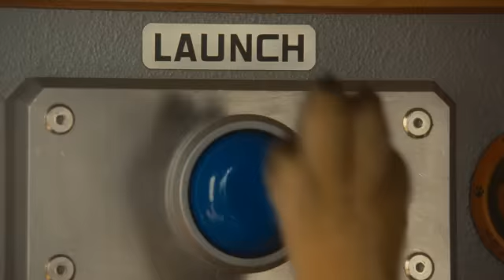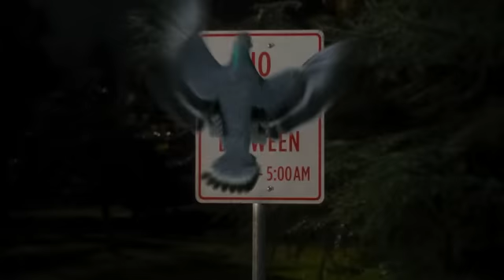כלבים וחתולים - הטריילר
סרט פעולה לכל המשפחה.
בדיבובן של בט מילר וכריסטינה אפלגייט
בקולנוע ב-29 ליולי 2010, בתלת מימד.